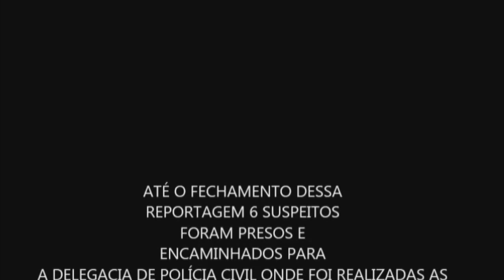Polícia Militar prende suspeitos de atirar em PMs em Araponga